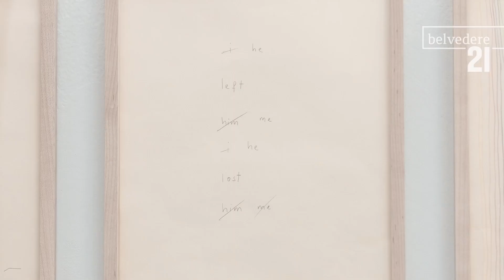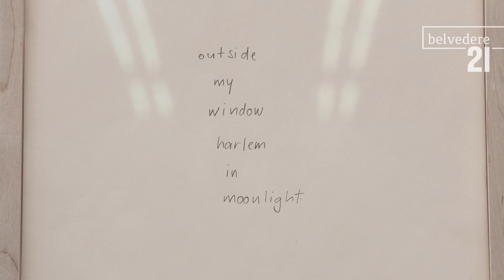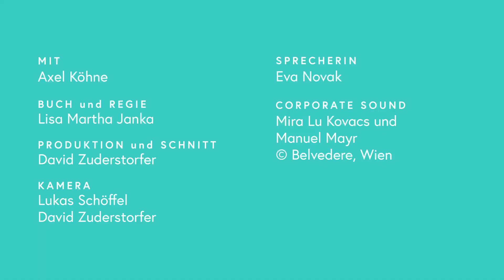Ugo Rondinone. Akt in der Landschaft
Seit über dreißig Jahren überschreitet Ugo Rondinone die Grenzen zwischen Medien und Disziplinen. Die Arbeiten des international renommierten Schweizer Künstlers basieren oft auf Themen und Motiven aus dem Alltag, die durch Isolation, Erweiterung oder eine spezifische Materialbehandlung eine poetische Dimension erhalten. Seine Landschaften, Sonnen, menschlichen Figuren und Stillleben erforschen die emotionale und psychische Tiefe der menschlichen Erfahrung in Verbindung mit der Natur. In hochartifiziellen Installationen, die vielfältige Referenzen auf Kunstgeschichte und Populärkultur aufweisen, schafft er suggestive Stimmungen, die das Lebensgefühl unserer Zeit einfangen.  Rondinone ist ein multimedialer Künstler zwischen Konzept und Romantik, dessen Bildwelten die Betrachter*innen mit einer neuen Wirklichkeit konfrontieren, von der sie unweigerlich Teil werden.

Akt in der Landschaft im Belvedere 21 ist Rondinones erste museale Einzelausstellung in Österreich. Im lichtdurchfluteten Glaspavillon des Belvedere 21 vereint der Künstler neue Werkgruppen aus den klassischen Genres Akt und Landschaft. Neben speziell für Wien entworfenen landscapes, aus Erde geformte Skulpturen, die unter anderem auf die Minimal-Art Bezug nehmen, zeigt die Ausstellung hyperrealistisch gestaltete nudes, introvertiert scheinende nackte Figuren aus Klarwachs und Erde.

For over thirty years Ugo Rondinone has been crossing the boundaries between media and disciplines. The work of this internationally famous Swiss Artist is often based on everyday issues and subjects that take on a poetic dimension as a result of their isolation, amplification, or specific material treatment. His landscapes, suns, human figures, and still lifes probe the emotional and psychological depths of human experience in relation to nature. In highly artificial installations featuring diverse references to art history and popular culture, he creates suggestive atmospheres that capture our modern-day attitude toward life. Rondinone is a multimedia artist at the intersection of Conceptual Art and Romanticism whose imagery confronts the viewers with a new reality of which they inevitably become a part.

nude in the landscape at the Belvedere 21 is Rondinone’s first solo show in an Austrian museum. In the sunlit glass pavilion of the Belvedere 21, the artist brings together new groups of works from the classic genres of the nude and the landscape. Alongside landscapes—sculptures shaped from soil that make reference among other things to Minimal Art—designed especially for Vienna, the exhibition also presents hyperrealistically designed nudes—seemingly introverted nude figures made of clear wax and soil.